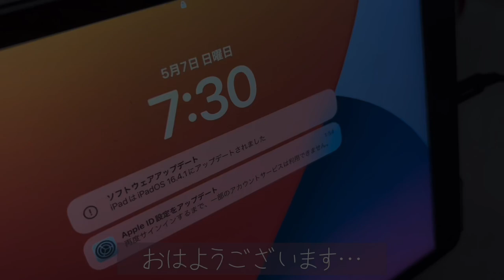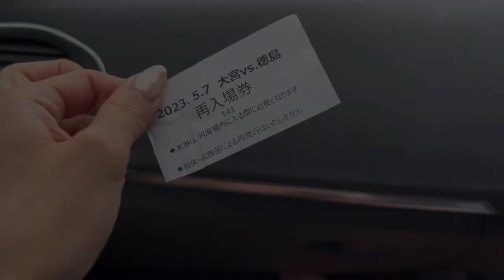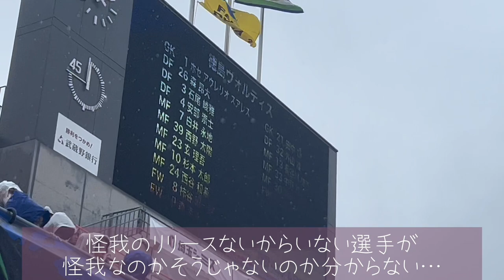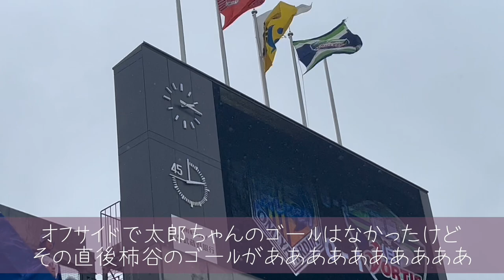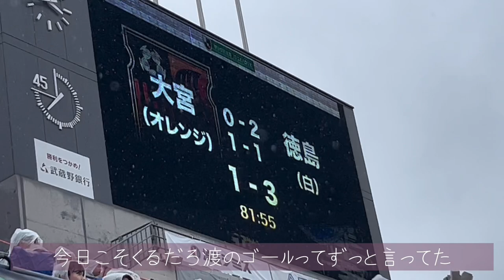【VLOG】まだ私は目の前で勝利を見届けてない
GWオレンジ3連戦(我が家だけ)第3戦目！

旦那▶︎FC東京サポ
嫁▶︎徳島ヴォルティスサポ

の夫婦です

前節は徳島へ行きホーム初勝利を見届けようと思いましたが……終了間際に同点で引き分け…🫠

【VLOG】初勝利に立ち会えなかった…じゃあホーム初勝利に行けばいいだけじゃないか

今度こそ…今度こそ……私は勝ってみんなで喜びたいんだ…

勝ったああああああああぁぁぁああああああああぁぁぁああああああああぁぁぁああああああああぁぁぁああああああああぁぁぁああああああああぁぁぁああああああああぁぁぁああああああああぁぁぁああああああああぁぁぁああああああああぁぁぁああああああああぁぁぁああああああああぁぁぁああああああああぁぁぁ